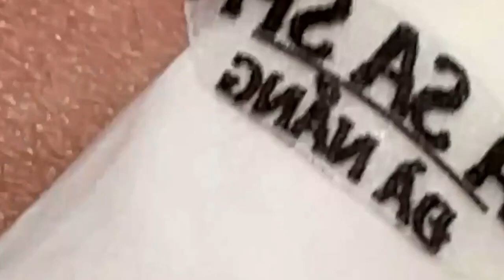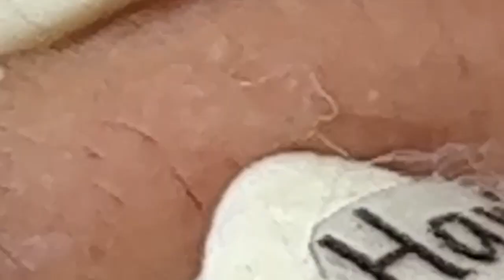Luxury Lifetime With SDS # 2189